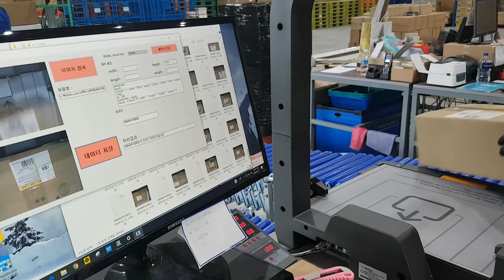Bedal by ParcelKiosk operating in a Warehouse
Here is typical workflow in a warehouse were an operator scans an inbound package to open a record on WMS & then places the package on Bedal to capture data such as Weight, Lenght, Height, Width and an image of the package.